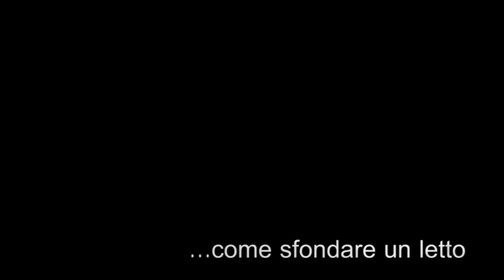Come sfondare un letto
Certe cose non hanno bisogno di un perchè.

Cioè, in verità sì, ne hanno bisogno.